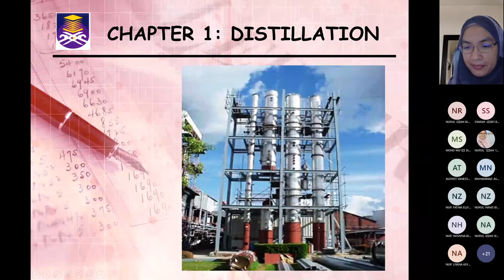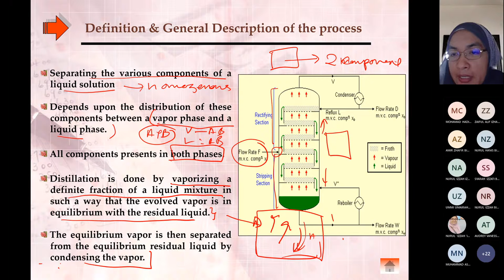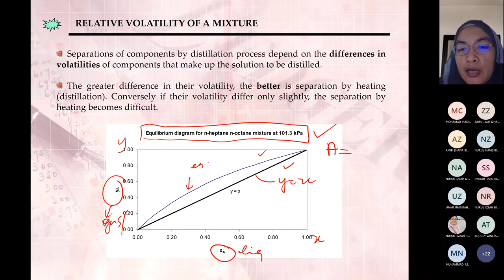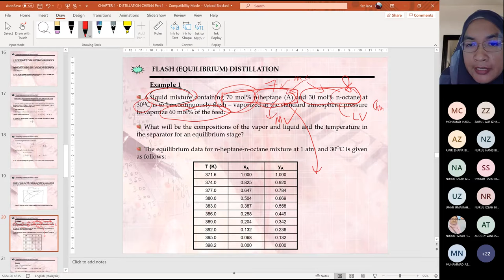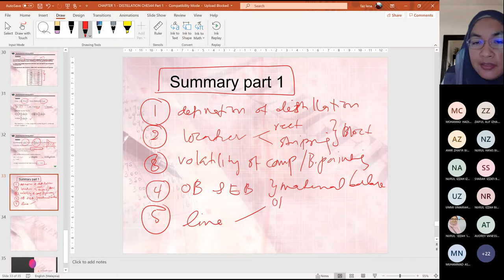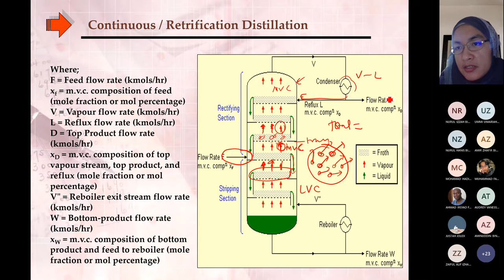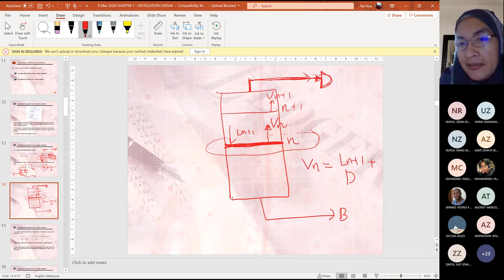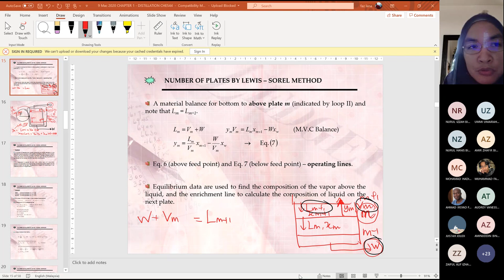CHE544 2nd Lecture Week 1